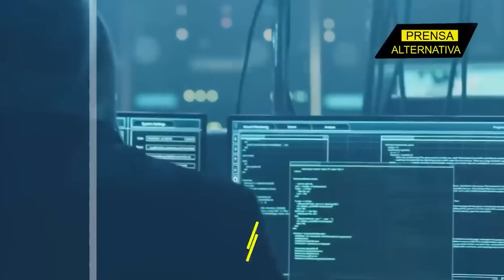Rusia desarticuló todos sus planes…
El director del Servicio de Inteligencia Exterior (SVR) de Rusia, Sergey Naryshkin, reveló que Ucrania se encuentra inmersa en un proyecto altamente controvertido. Obviando los controles pertinentes Kiev transportaba material radiactivo perteneciente a una central nuclear para ser reutilizado con fines bélicos.

Director General: Juan José del Castillo
Jefe de Prensa: Enzo Anchante
Jefe de Turno: Mirelvis Gutiérrez
Investigador Asociado: Imanol Lastagaray REF08JR2
Locución: Leonardo Guerra
Edición: Carla Antisana